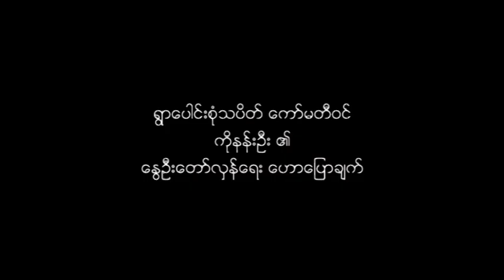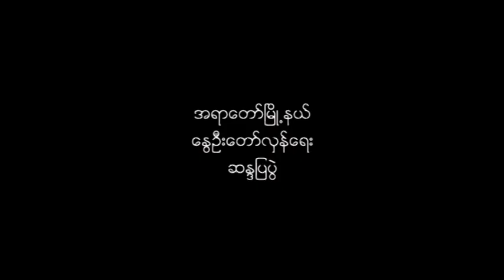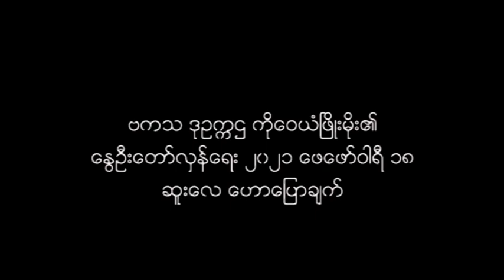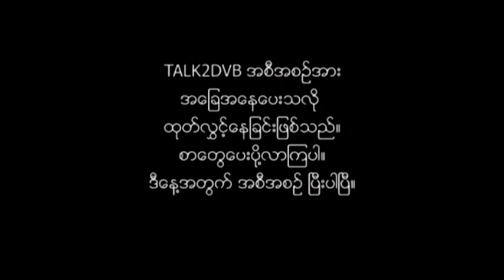သင်္ဃန်းကျွန်း ၊ အရာတော်နဲ့ ယင်းမာပင်တို့မှစာများအပါအဝင် talk2dvb - DVB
သင်္ဃန်းကျွန်း ၊ အရာတော်နဲ့  ယင်းမာပင်တို့မှစာများအပါအဝင် talk2dvb အစီအစဉ်